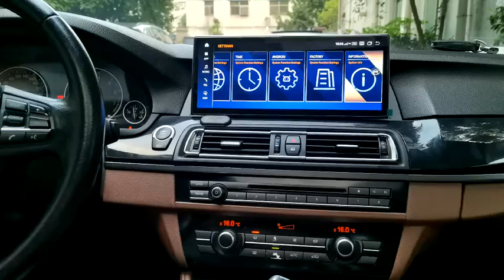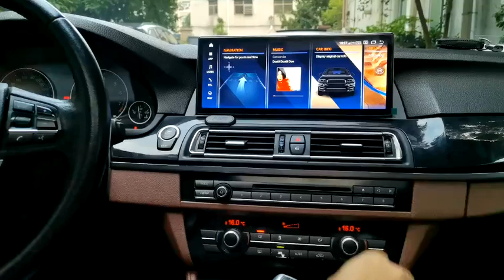Carlife-mall BMW F10 CIC&NBT 12.3 inch android13 screen gps with sd662/sd685 review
Carlife-mall BMW F10 CIC&NBT 12.3 inch android13 screen gps with sd662/sd685  review, u can check the super slim screen performance and how it looks like @BMW